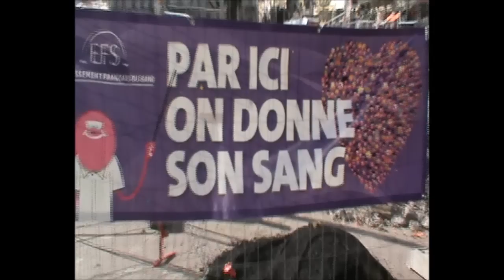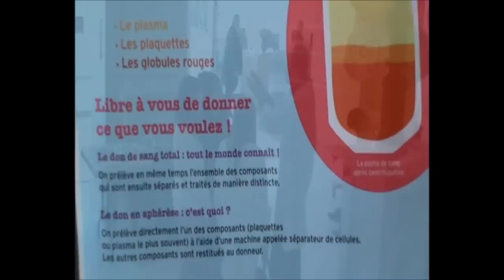Don du Sang.2013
A quelques jours de la finale de la coupe de la ligue, vous êtes invités à faire preuve de votre esprit d'équipe pour un don de sang exceptionnel !
Avec le soutien de Yohan Mollo, Renaud Cohade, Loïc Perrin, Stéphane Ruffier et en partenariat avec ASSE Coeur-Vert, l'ADSB de Saint-Etienne, l'UD 42 des associations pour le don de sang bénévole et l'association Plaie Maux Bile des étudiants de l'IFSI Montbrison, l'Etablissement Français du Sang organise une collecte de sang les

17 et 18 avril 2013 de 10h à 18h30 à l'Hôtel de Ville de Saint-Etienne.

... Les besoins en sang sont importants !
En donnant votre sang, vous aidez par exemple une femme qui a perdu beaucoup de sang lors de son accouchement, vous participez au rétablissement d'une personne atteinte d'un cancer que la chimiothérapie a affaiblie, vous permettez de soigner des personnes souffrant de drépanocytose ...
Aujourd'hui il n'existe pas de produit capable de se substituer au sang, le don de sang est donc indispensable !

Se munir d'une pièce d'identité et ne pas venir à jeun.
Renseignements : EFS Auvergne-Loire - 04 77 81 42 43